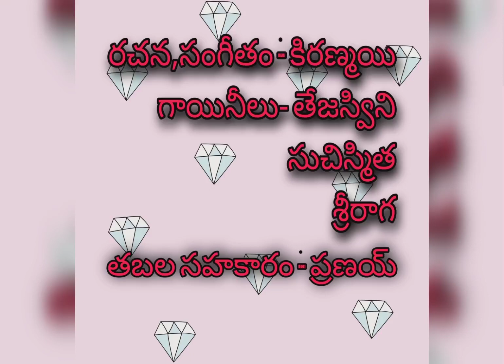మన జానపదాలు-పల్లె పాటలు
జానపద కళ పట్ల ఆసక్తిని పెంచేందుకు  .మనకు అన్నం పెట్టే రైతన్న శ్రమను తెలిపేందుకు చేసిన చిన్న ప్రయత్నం.